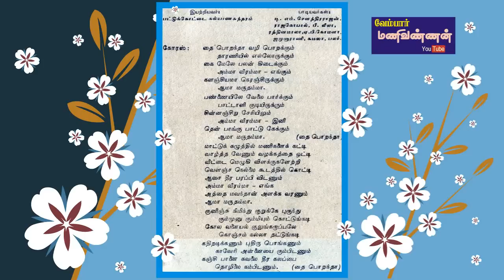TAMIL OLD--Thai porantha vazhi porakkum(vMv)--KALYANIKKU KALYANAM 1959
"தை பொறந்தா வழி பொறக்கும்"...
கல்யாணிக்கு கல்யாணம் (1959)
பாடலாசிரியர் : பட்டுக்கோட்டை கல்யாணசுந்தரம்
இசை : ஜி.ராமநாதன்
பாடியவர்கள் : டி.எம்.சௌந்தரராஜன், ராஜகோபால்,
பி.லீலா, ரத்னமாலா, ஏ.பி.கோமளா, ஜமுனாராணி, கமலா குழுவினர்

நண்பர்கள் அனைவருக்கும்
இனிய பொங்கல் திருநாள் நல்வாழ்த்துக்கள்...